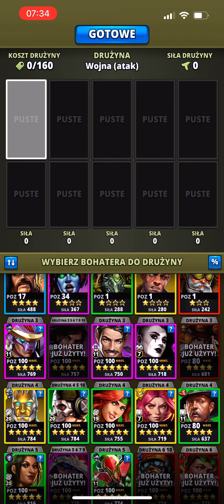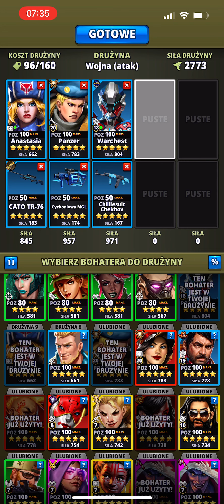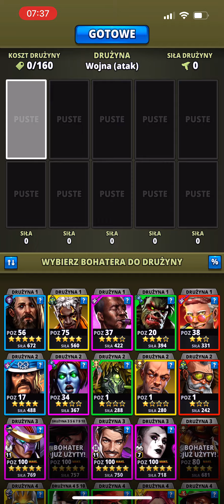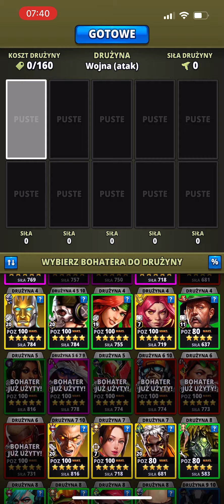⚔️Alliance war Uprising vs STF 18/9/22. Puzzle Combat Polska.